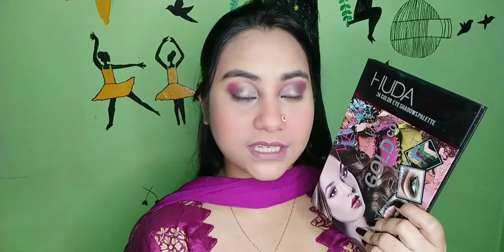Easy Makeup Look - Wedding Guest Makeup - Party Night Glam Makeup Look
Hello guys Welcome to " Munia Vlogs " Channel . Hope everyone is well . Today i am going to show " Easy Makeup Look - Wedding Guest Makeup - Party Night Glam Makeup Look " . I wish everyone will be benefited by watching this video . Peace .. :)